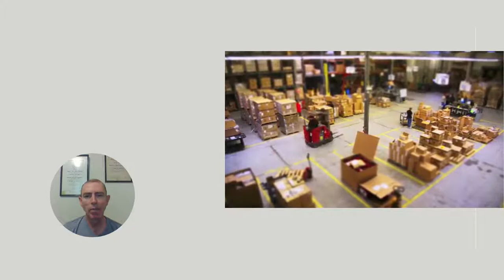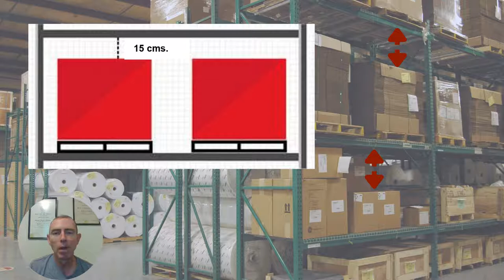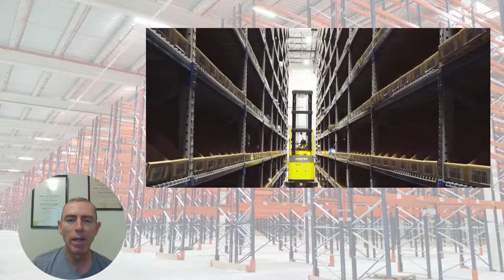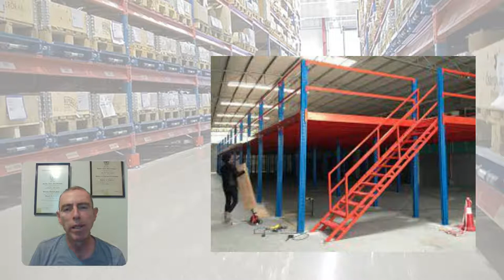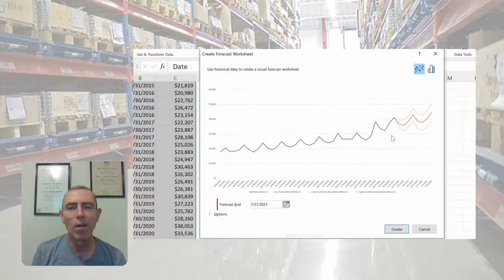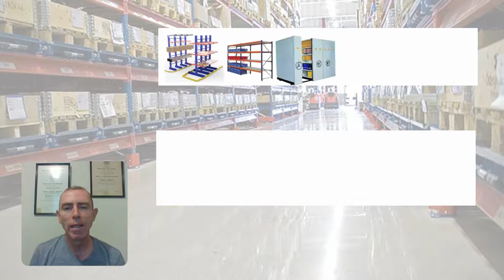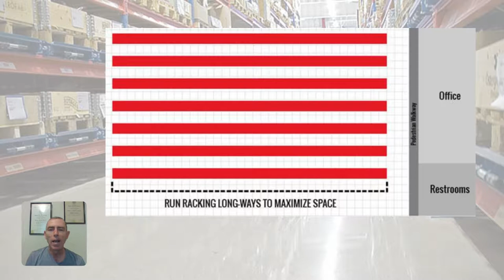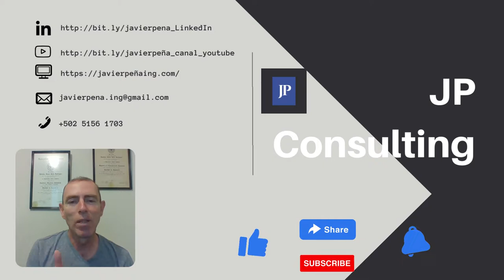MAXIMIZANDO LA DENSIDAD DE ALMACENAJE PARTE 2 - BUENAS PRÁCTICAS DEL ALMACÉN 057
Un centro de distribución o almacén técnicamente se ha quedado sin espacio cuando alcanza aproximadamente el 85 por ciento de su ocupación. Si te quedas sin espacio para el inventario por cualquier motivo, hay varias formas de aumentar la capacidad sin necesidad de expandirte a otro almacén o rentar.

Referencias
- Dynamic Insights. (02 de Nov de 2016). ARCHERPOINT. Obtenido de Increase Warehouse Efficiency Using Dynamics NAV: Maximize Storage Density
- Reliable Plant. (s.f.). reliableplant. Obtenido de 17 Practical Tips to Optimize Your Warehouse Space
- Specialized Storage Review. (16 de Jun de 2020). Obtenido de 5 Ways to Improve Warehouse Space Utilization

Imágenes y videos bajo licencia creative commons de:

Frank Clawson, Leila Gharani, Brain Logistics  en YouTube